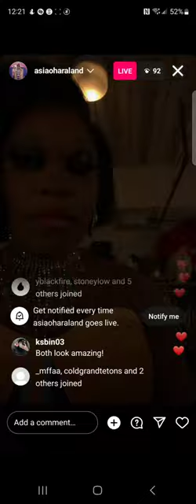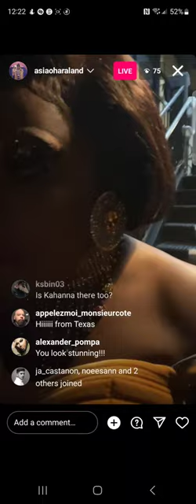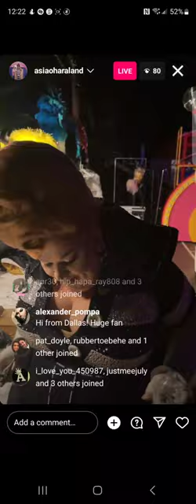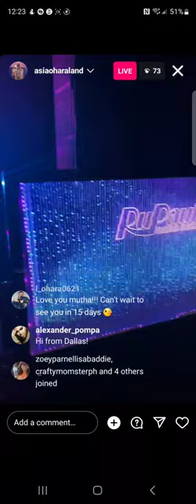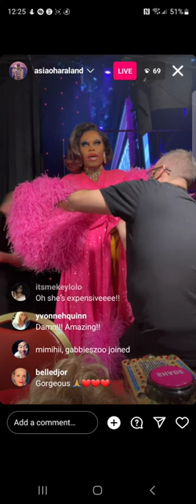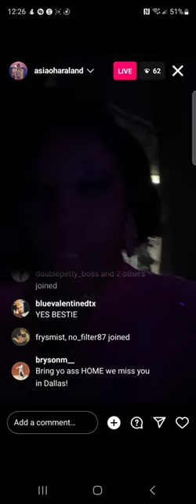asia o'hara - rpdr s10 🇺🇸 - instagram live - monday, 5 december 2022